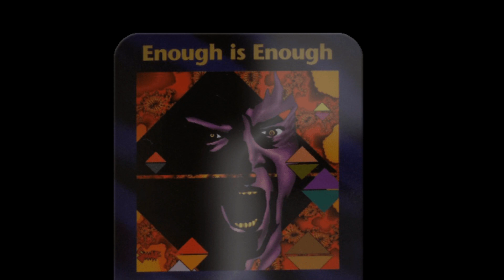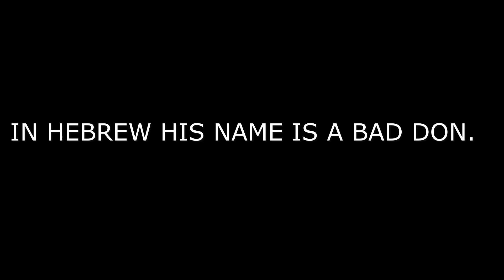IN HEBREW HIS NAME IS A BAD DON!!!